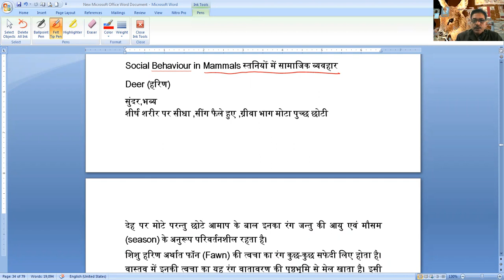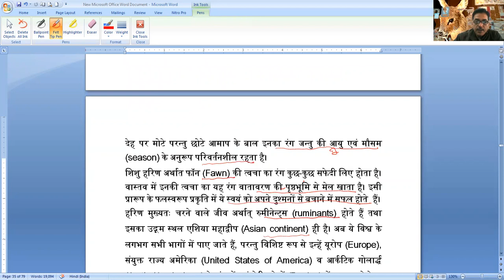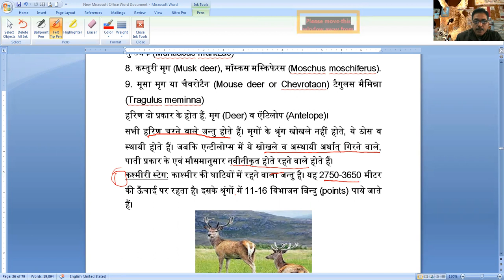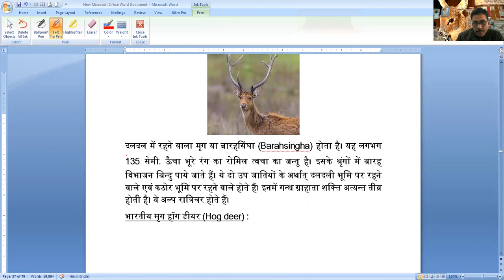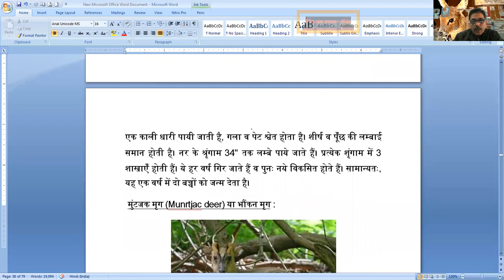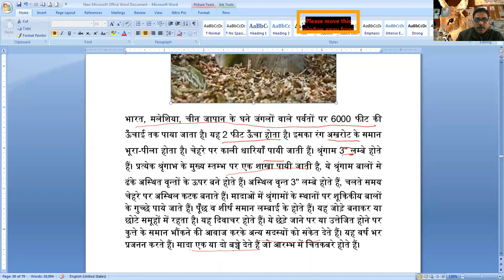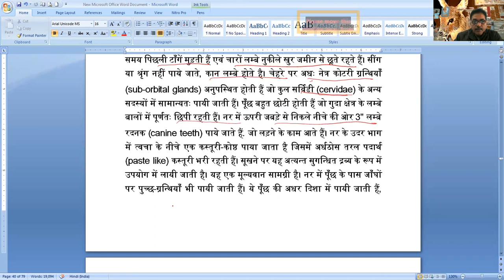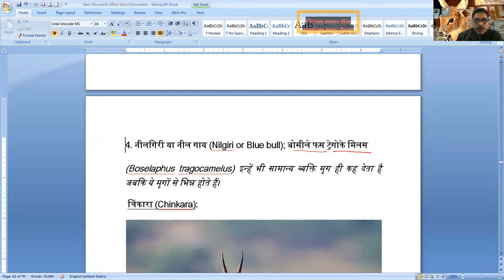B.Sc III,Zoology,P III,Lecture 44 Social Behaviour of mammals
Dr Anil Tripathi